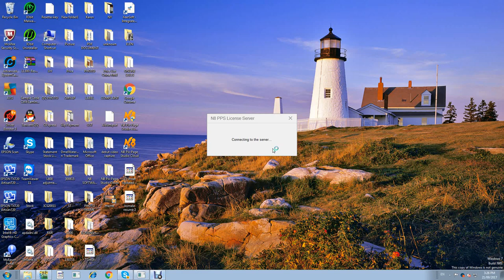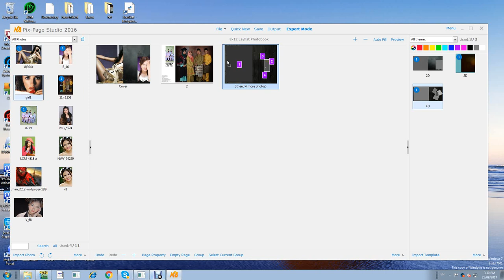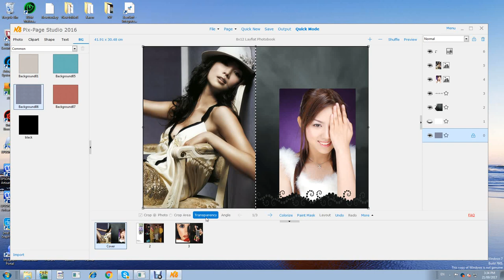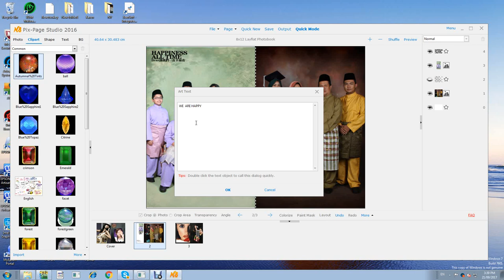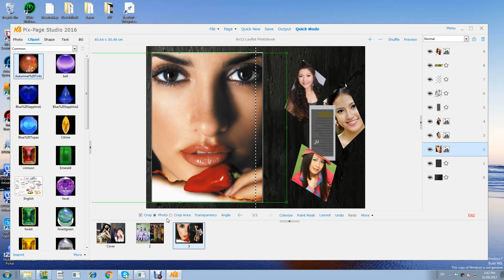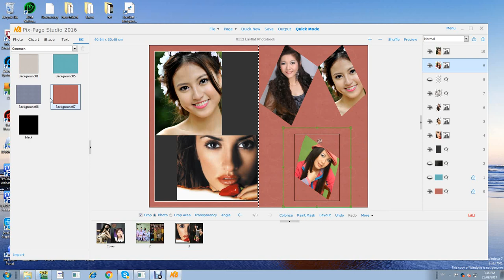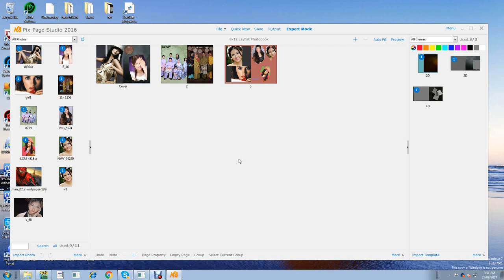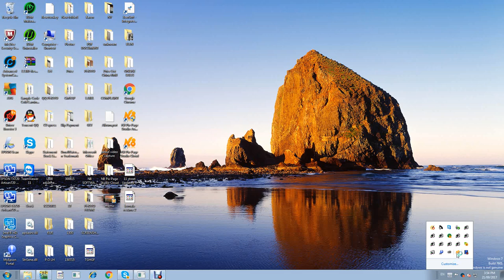Photo Album Memo